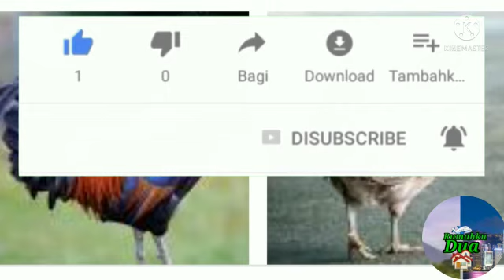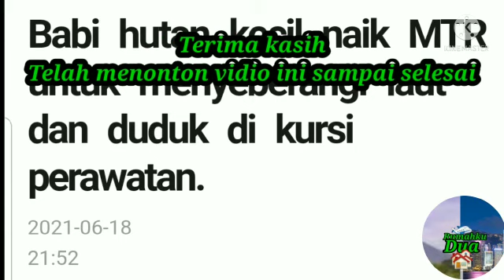Babi hutan kecil naik MTR.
Babi hutan kecil naik MTR untuk menyeberangi laut dan duduk di kursi merah.

Tetap Sehat dan Success selalu.
Terima kasih.

Babi hutan, Babi liar, Babi hutan kecil, MTR HK, Tseung Kwan O, Teluk Tambang, Department perikanan dan konservasi.